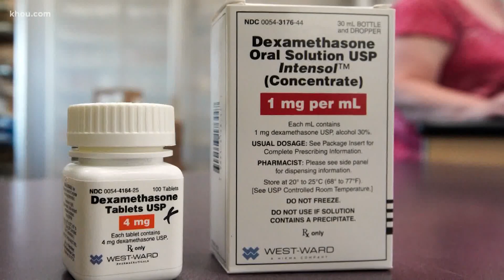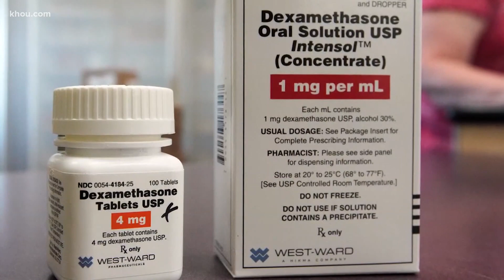Researchers claim steroid dexamethasone can improve COVID-19 survival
A steroid reduced coronavirus deaths by 35% in patients who needed treatment with breathing machines and by 20% in those only needing supplemental oxygen.